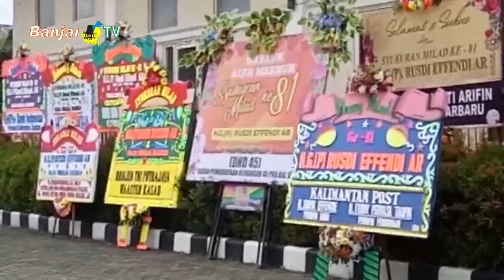H. G. PANGERAN RUSDI EFFENDI AR RAYAKAN MILAD KE 81 TAHUN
Pemimpin Umum Banjarmasin Post Group, Haji Gusti Pangeran Rusdi Effendi AR, merayakan miladnya yang ke 81 sekaligus halal bihalal Ikatan Keluarga SMA Negeri (IKASMAN), di Banjarmasin.